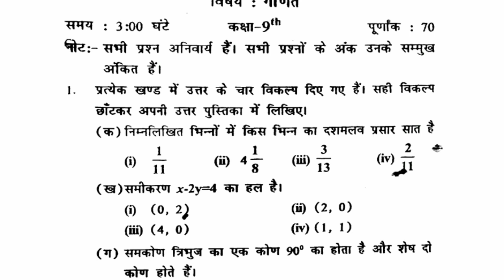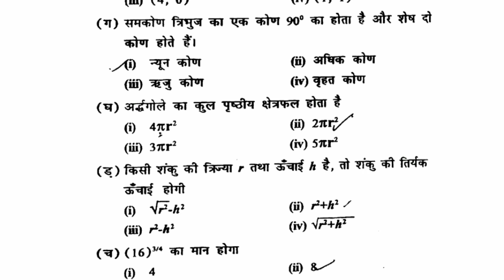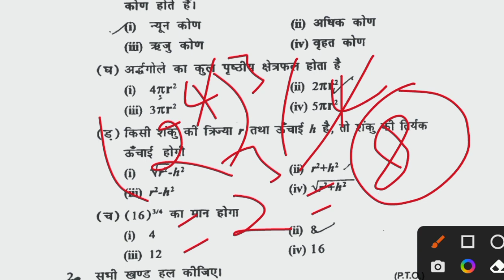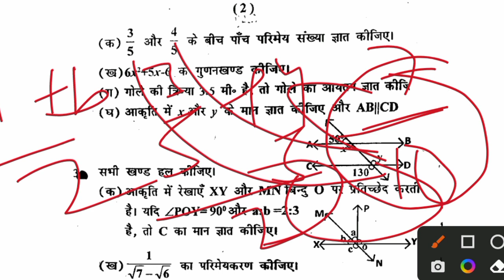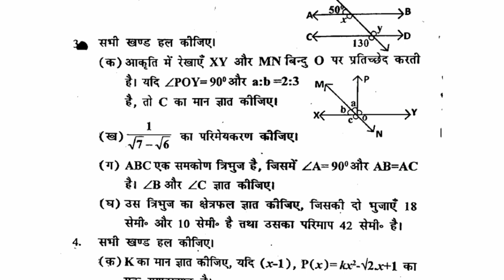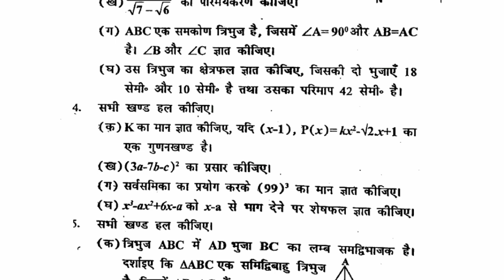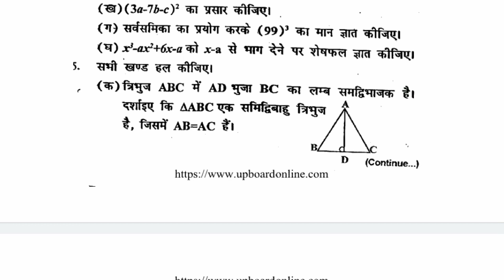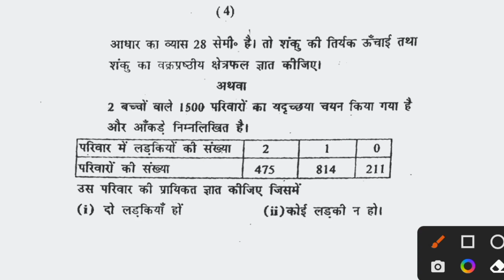वार्षिक परीक्षा पेपर कक्षा 9 2022 | Yearly paper maths solution class 9th 2022 || UP Board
कक्षा 9 वार्षिक परीक्षा पेपर 2022 | Yearly paper maths solution class 9th 2022 || 16 March mp board
गणित - कक्षा 9 वार्षिक परीक्षा 2022 मॉडल पेपर | Maths Model Paper Class 9th Varshik Paper 2021
कक्षा 9 विज्ञान वार्षिक परीक्षा 2022 का मॉडल पेपर | Class - 9 Vigyan (Science) Varshik Paper-2022

varshik paper 2022 class 9th maths
varshik pariksha
9th class math paper 2022
ninth class ka math
9th class hindi paper 2022

ninth ka paper
9th class Science paper 2022
class 9th math paper 2022
navi ka paper
varshik paper
9th varshik paper 2022
class 9 math paper 2022
kaksha navi ka ganit ka paper
varshik pariksha 2022
9 class math paper 2022
9th class english paper 2022
9th class maths
class ninth ka paper
9th class exam paper 2022
class 9 ka varshik paper 2022 math
9th paper 2022
ninth class ka paper
9th class ka varshik paper math k.
9th class math
9th class math ka paper
class 9th english paper 2022
9th class varshik paper 2022
class 9 maths varshik paper 2022
class 9th ka math ka paper 2022
9th clas maths paper 2022